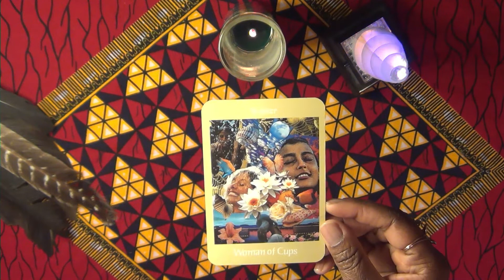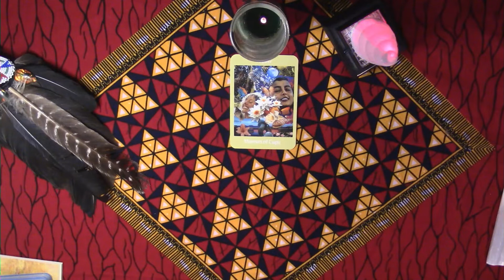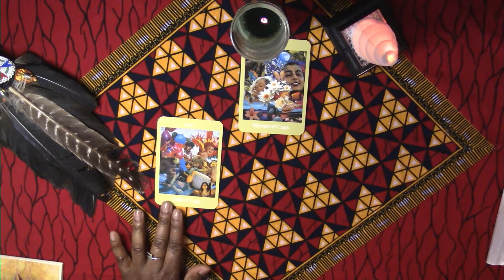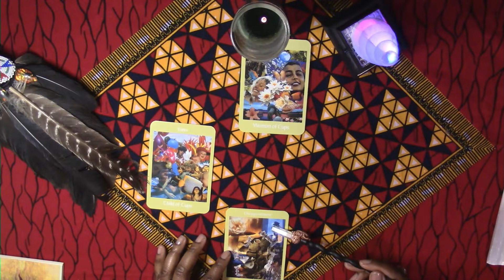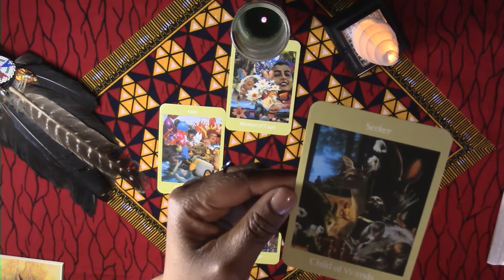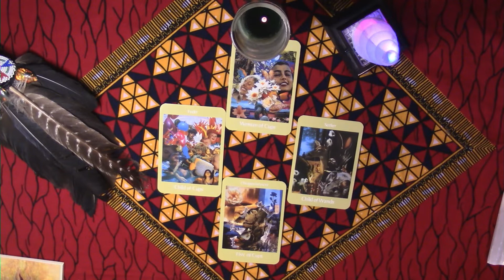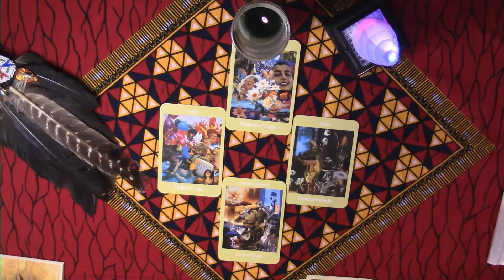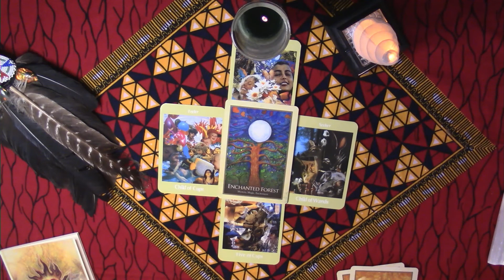GEMINI, BETTERS DAYS ON THE WAY! JUNE 2022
Tarot Reading for Gemini, Monthly.